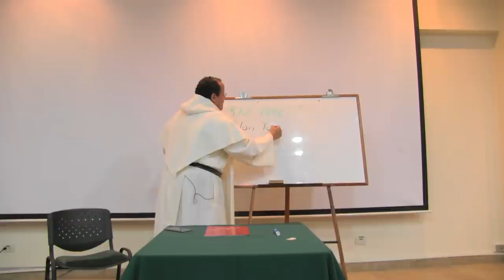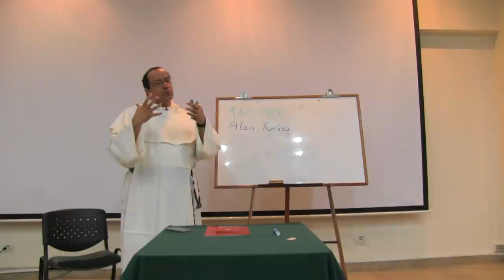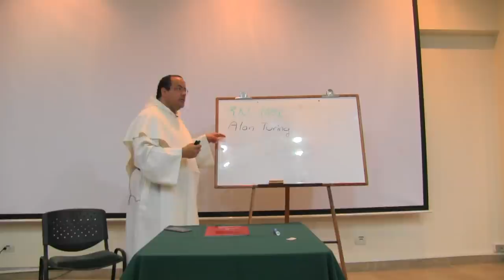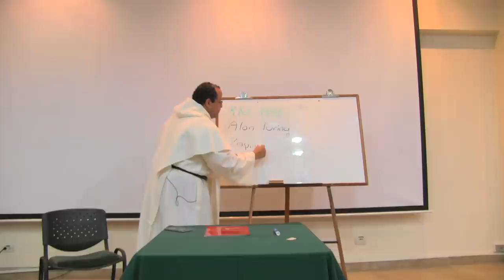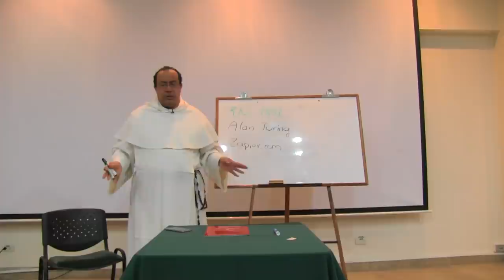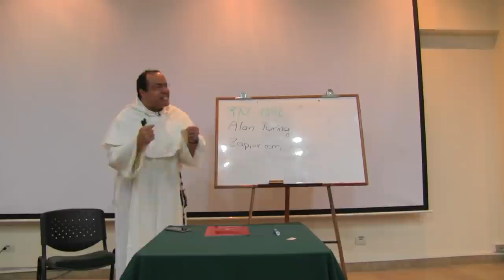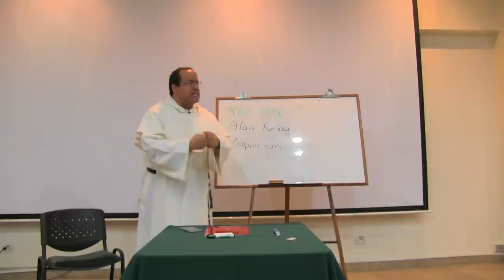Virtud de la Prudencia [Revitalización 04 de 12]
Virtud de la Prudencia

El crecimiento en la virtud no solamente es posible, sino que es liberador. Los desafíos no dejan de crecer en este tiempo, y a veces nuestras capacidades se quedan rezagadas; Taylor Marcial, un laico católico enuncia que las virtudes son como el gimnasio en el que podemos mejorarnos, así como la persona va al gimnasio físico para mejorar sus músculos, su figura, su salud, así también con las virtudes mejorarnos, precedidos por el amor y la gracia de Dios.

Las virtudes se pueden trabajar, se puede crecer en la prudencia, un necio no tiene que serlo toda la vida, no se esta condenado a la injusticia, a la debilidad, ni a la cobardía, ni a la mediocridad, el crecer en las virtudes es realmente liberador.

Crecer en Prudencia y Justicia:

La preocupación nos va paralizando, entonces es interesante tomar esta
actitud eminentemente práctica, la prudencia, ¿cómo crecer en prudencia? recordemos el concepto, prudencia es el pensamiento correcto sobre lo que hay  que hacer, es el arte de tomar las buenas decisiones, en este sentido la prudencia  ha sido llamada la reina de las virtudes humanas, esta virtud normalmente tiene que acompañar toda otra virtud, por ejemplo, no se puede ser verdaderamente justo si no se es prudente, una persona que no es prudente no puede ser realmente justa; cómo puede uno entonces crecer en la prudencia, nos enseña Santo Tomás que es en primer lugar una virtud intelectual es decir es el ejercicio de nuestra inteligencia, requiere parar. Lo primero para crecer en la prudencia es detenerse un poco, sosegarse y tomar distancia, que es lo propio de un buen retiro espiritual,  de un tiempo de desierto, detenerse un momento para disminuir la actividad de la voluntad y sosegarse para disminuir el impacto de las pasiones, buscando ser independiente exteriormente e interiormente, lo cual supone ese tomar distancia frente a las pasiones, que son como presiones internas que finalmente pueden gobernar al ser, la ira es el ejemplo de una persona que no es dueña de sí misma, las pasiones pueden llegar a poseer el corazón humano y todas tienen su distinta influencia y de algún modo la prudencia supone ponerle un freno, un sosiego.

*Tratado de las pasiones: Prima Secunde // Suma Teológica de Santo Tomás

La tristeza es una pasión donde algunos autores incluían al pesimismo, y este te hace pecar contra la prudencia; así mismo hay otras pasiones como la alegría que también te puede hacer pecar contra la prudencia, una persona que está eufórica, entusiasmada puede tener expectativas irreales frente a lo que puede conseguir o frente a lo que las personas a las que dirige pueden conseguir. El libro de Eclesiastés habla de temperar las pasiones unas con otras, por ejemplo en el día triste acuérdate de la alegría y en el día alegre acuérdate de la tristeza, esto es un acto de sosiego, porque una persona que debe tomar una decisión no puede estar demasiado entusiasmada o al contrario, necesita tomar distancia, analizar que puede estar influyendo en su determinación.

Recomendaciones:

1. Parar, detenerse para crecer en libertad interior, conocimiento de si mismo.

2. Ampliar el horizonte, la información, el mundo: leer, observar, escuchar, viajar. Como quien se entrena y conoce lo que piensan quiénes no piensan según los criterios propios, para aprender lo qué está sucediendo, de los errores cometidos y poder dar una respuesta prudente a las exigencias y cuestionamientos del mundo actual. Es una actitud muy propia de Cristo, que continuamente estaba obligando a mirar más allá de su zona de confort, de su burbuja, de su comprensión de su mundo familiar; por ejemplo, la parábola del buen samaritano, que no era para ellos sino para los judíos, invitándolos a mirar más allá de la ley, el templo y su práctica.

3. Hacer preguntas externas: aquellas que dirigen la atención a lo qué está sucediendo afuera:

- ¿Qué puedo aprender de lo que otros han intentado?
- ¿Qué ha fallado o qué se ha acertado?
- ¿Los que apoyan esta tendencia, este plan por qué lo apoyan?
- ¿Por qué se oponen los que se oponen?
- ¿Cuál es el bien mayor por encima de estos intereses?

4. Hacer preguntar internas: preguntas personales para examinarse e identificar pasiones y prejuicios:
- ¿Qué me mueve?
- ¿A quién quiero agradar?
- ¿Cuál es mi interés en esto que viene?
- ¿Cuál es bien que yo espero construir con esto que voy a decir ó a hacer ó a parar?
- ¿A qué le tengo miedo?
estas preguntas ayudan a buscar la prudencia

5. Consultar: es procurar a alguien que tenga suficiente independencia de ti y que no piense como tú. Una persona que tenga la suficiente libertad interior como para contradecirte, si hay que hacerlo.

6. Orar